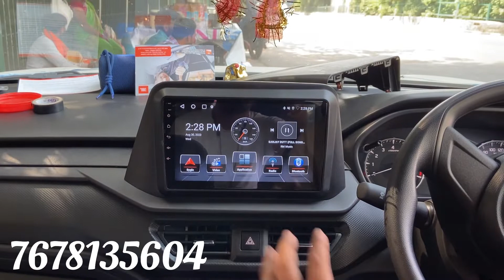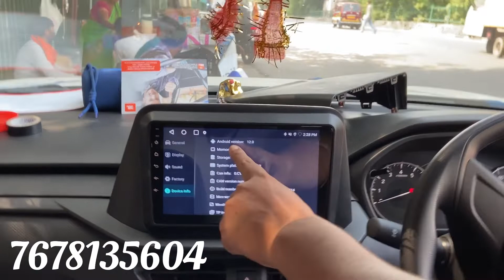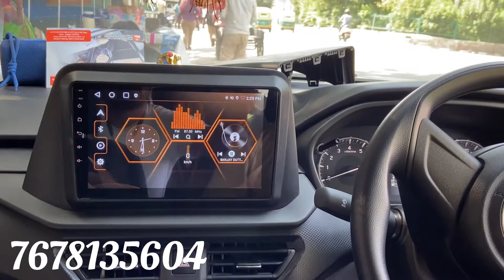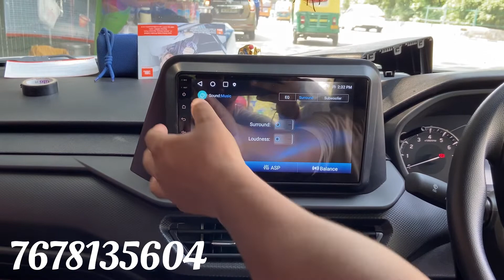New Brezza 2022 Installed Android player | JBL Speaker Install | Lxi to Zxi | 4/32 TS10 With Carplay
2022 Brezza Installed Android player | JBL Speaker 6" 350W | Ahd Camera | 4/32GB TS10 With Carplay